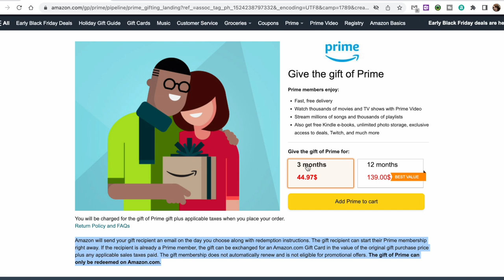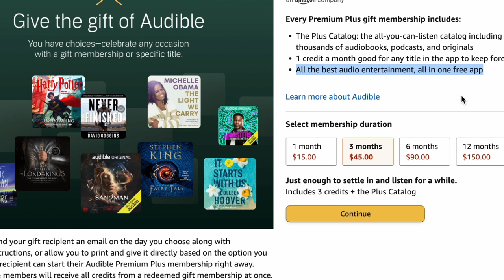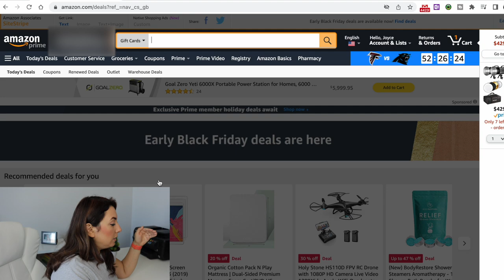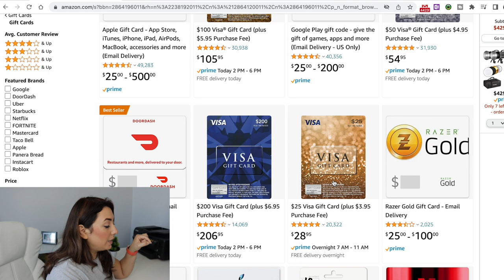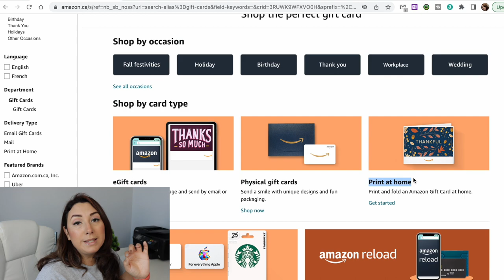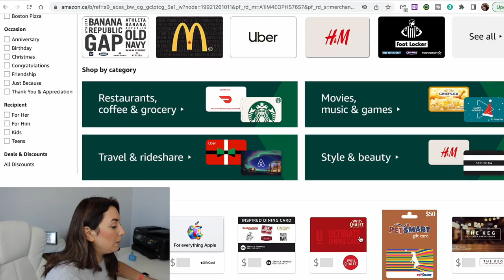5 amazon gifts ideas for everyone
Today I will give you 5 amazon gifts ideas for everyone. Sometimes we look amazon gifts for him or best amazon gifts for her or even filtering by price or amazon gifts under 50. Amazon has become one of the most convenient websites to place your orders. You can save your amazon gift ideas and convert them into christmas gift ideas. With Amazon finds and the feature amazon gift guide you can find last minute gift ideas for every one. So in this video I will give you 5 gift ideas that you can choose as gifts for her or gifts for him. during this amazon gift ideas for Christmas 2022. You don't have to buy only amazon physical products. there is so much more options for the person who has it all. You can go to amazon shop and get christmas gifts for everyone and give gift cards as well.

🟠 Give the gift of Prime here ➡️

🟠 Give the gift of Audible here ➡️

🟠 Amazon.ca christmas gift cards

OTHER VIDEOS THAT YOU WOULD LIKE TO WATCH...

✹ Equipment used on video:
MEMORY CARD
Iphone Adapter Headphone

✹ EDITING SOFTWARE:
FINAL CUT PRO
EDITING COMPUTER